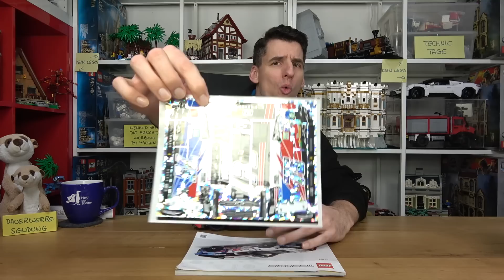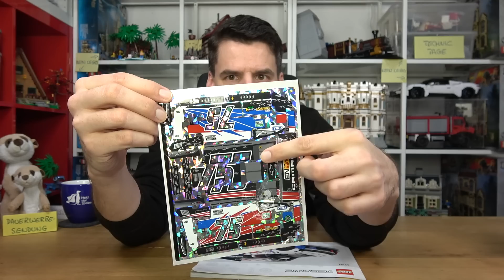Sinnlose Lizenz und wieder kein B-Modell: LEGO® 42153 NASCAR Chevrolet Camaro ZL1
Technic - erschienen 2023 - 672 Teile

Dieses Set bei Amazon*:

Im Regal*:
Lego 10243

0:00 Weise Worte
1:55 Box, Sticker & Anleutung
4:22 Maße
4:35 Funktionen
5:10 Freunde
6:25 Lizenz
11:30 Fazit
12:35 Gesamtfazit

Laubestr. 26
60594 Frankfurt am Main